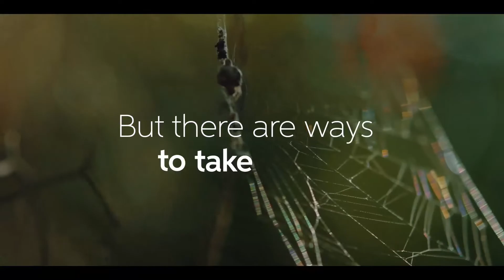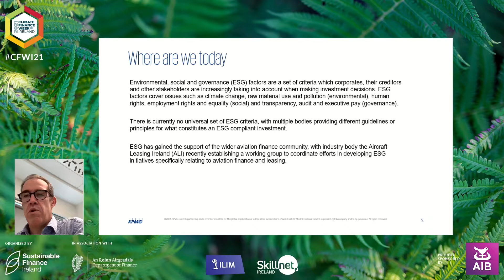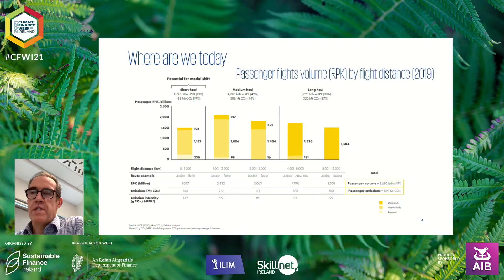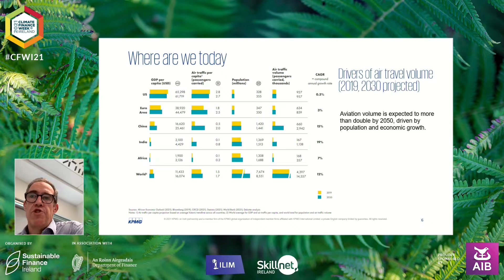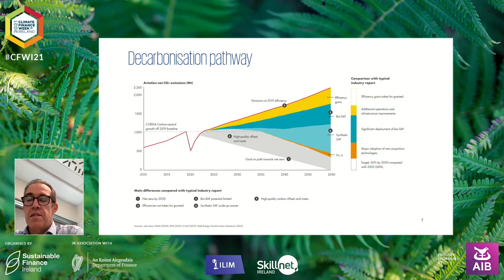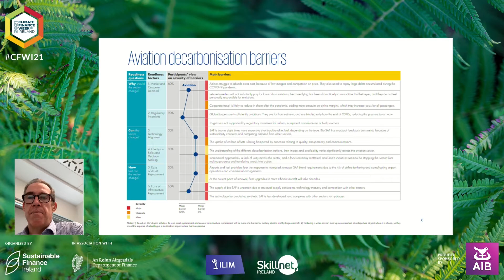12 Tues12 Oct Aviation Finance ESG Agenda